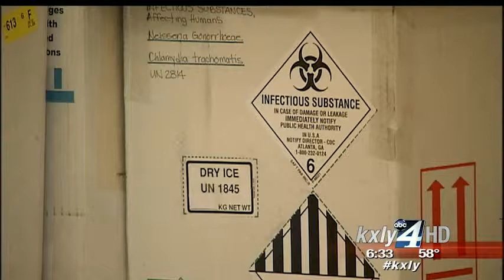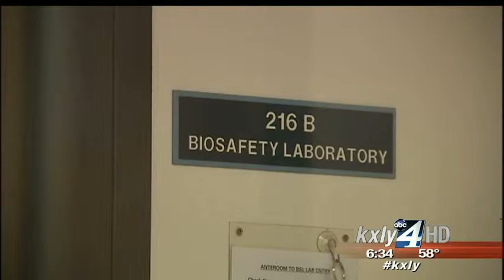Funding shortfall could shut down bioterrorism lab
When letters were found at the Spokane Post Office containing Ricin, that identification was made thanks to the local bioterrorism lab at the Spokane Regional Health District building downtown. Now, unfortunately, its at risk of closing due to budget cuts. KXLY4's Casey Lund reports.